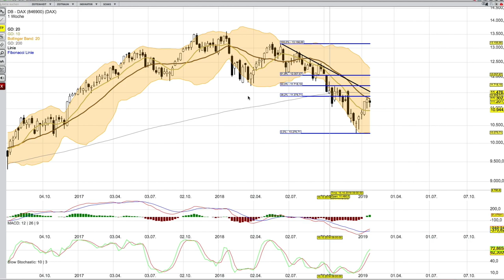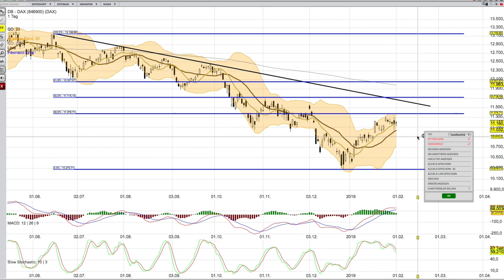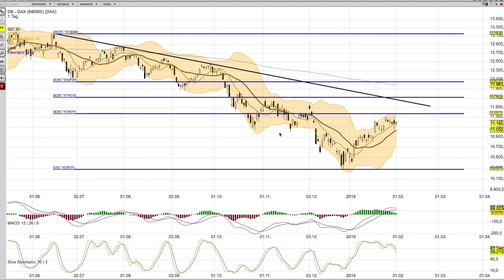DAX INDEX ANALYSE 1 Februar